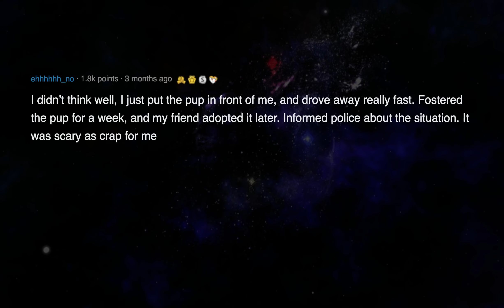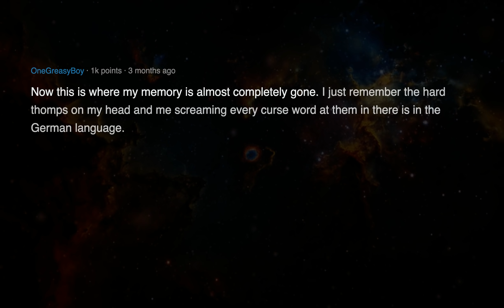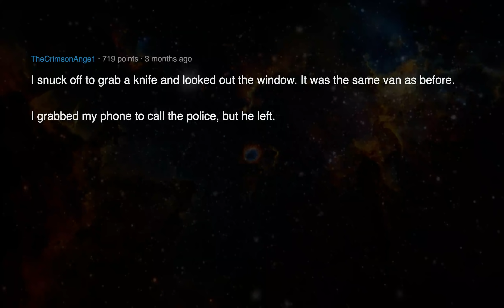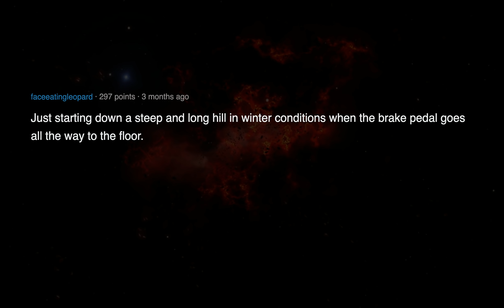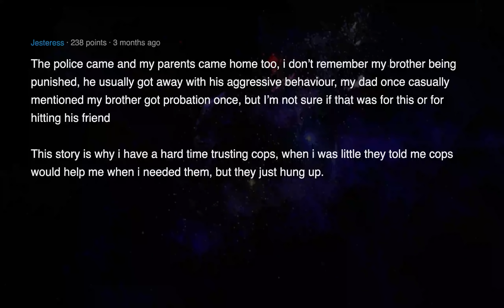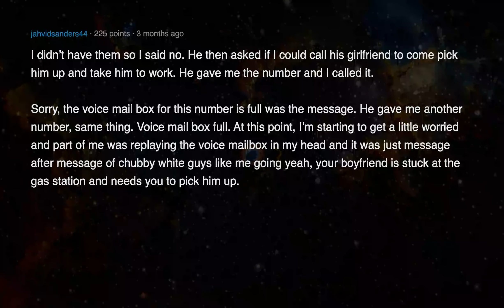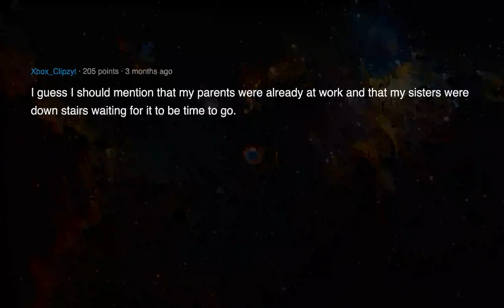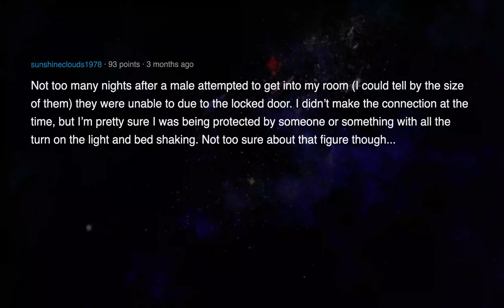Paranormal Or Not, What Was The Scariest Thing To Ever Happen To You? | Reddit Stories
Quality Reddit stories with spell checking and quality voices daily.

► Please leave considerate, constructive feedback only, please! People in these and similar scenarios will see your feedback, so please, please, please make them considerate and constructive.

--Topics:

00:00 Intro
00:19 Paranormal or not, what was the scariest thing to ever happen to you?